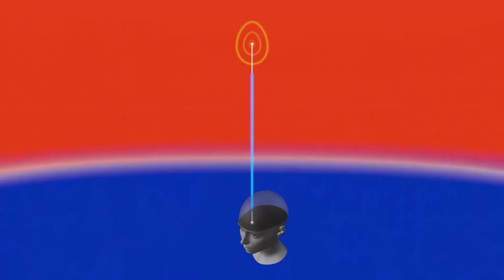Eternal Truth - God (Part 13/15) - Experiencing God - 1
Presented by the Brahma Kumaris, the documentary is meant for deeper study, silent contemplation and reflection on all aspects of God and thereby achieve Self-Realization and God Realization.

Om Shanti. ►Copyright : Brahma Kumaris